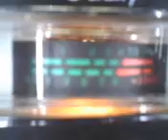PINEAPPLE*JUICE*HAWAII & MR. CANNELMASTER IN ALABAMA PUTING IT DOWN ! 5~4~12